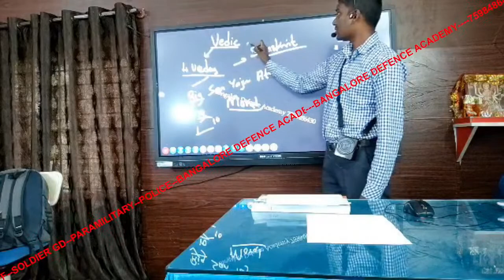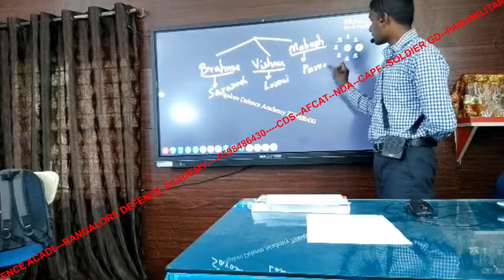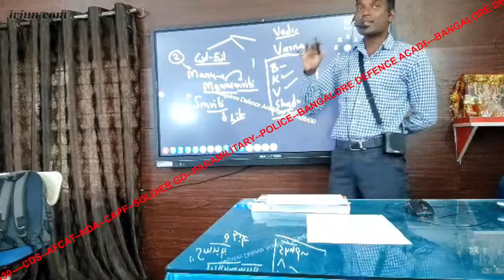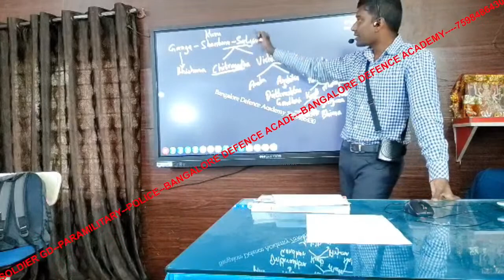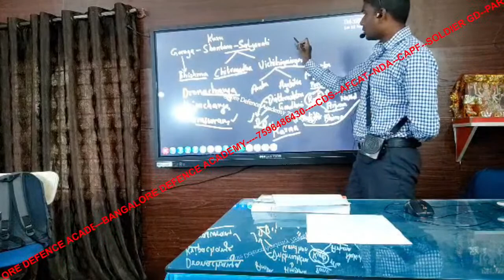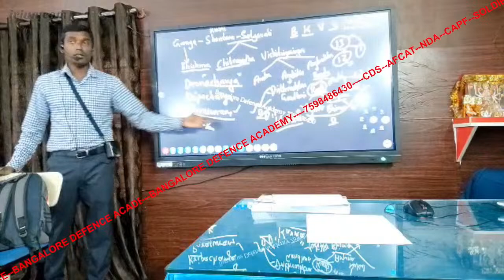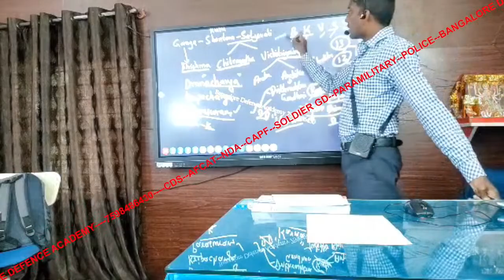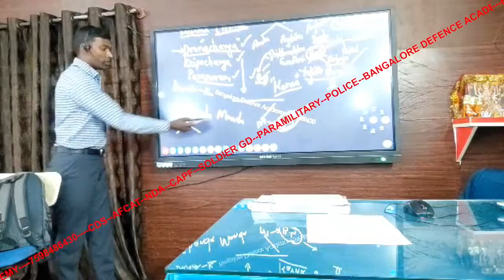Art and Culture Day 2